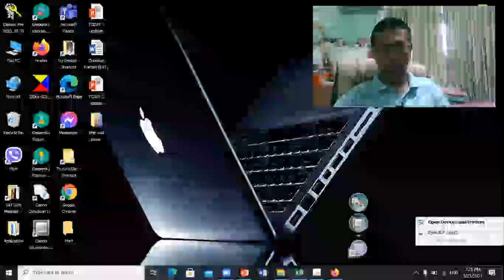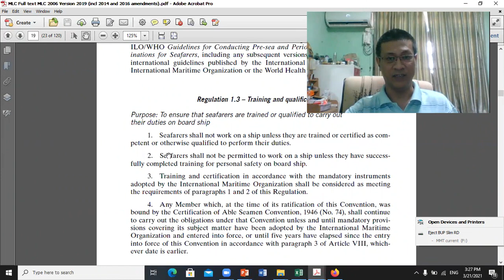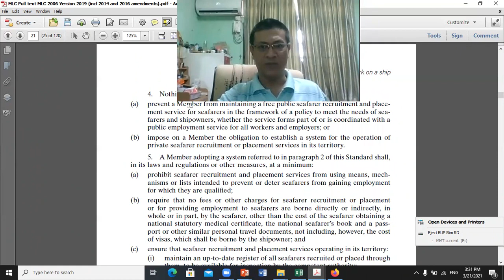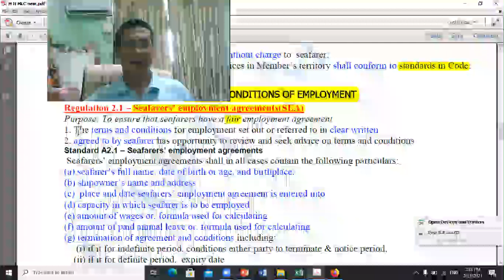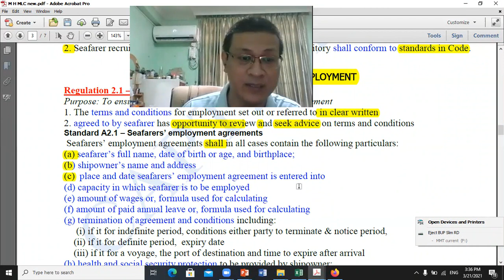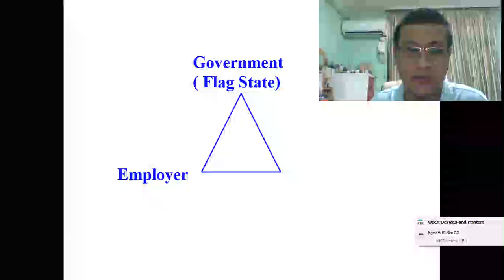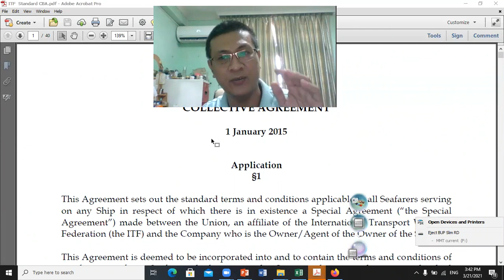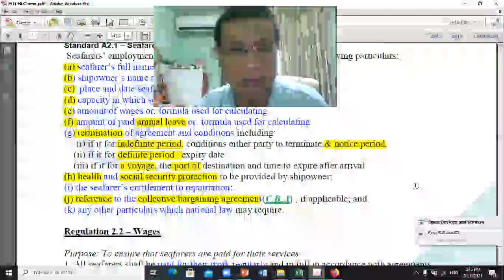60 D MLC TD1 P2 00 00 00 00 20 36 AVC High quality and size